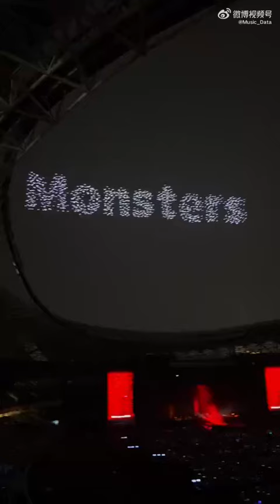今晚周深南昌演唱会 以《Monsters》无人机表演再度升级，1500架无人机组成“Monsters”字样，随后温暖的“生米”形象登场手握彩光束向观众传递治愈的情感，天空也是周深的舞台20241123